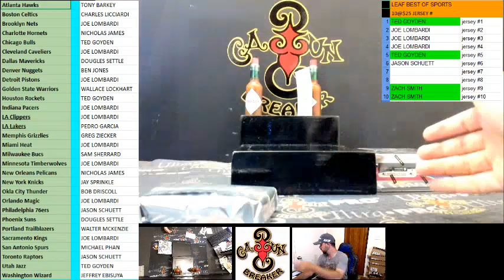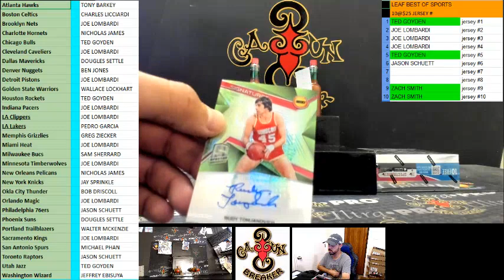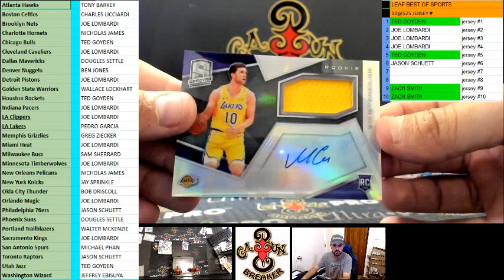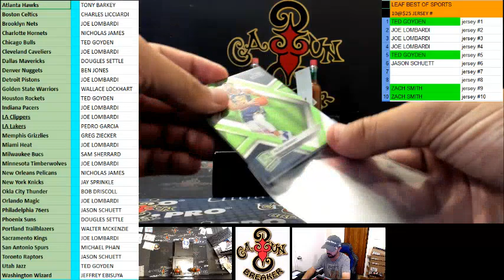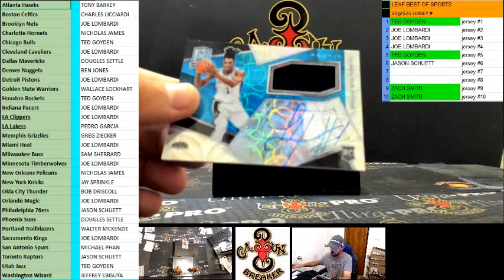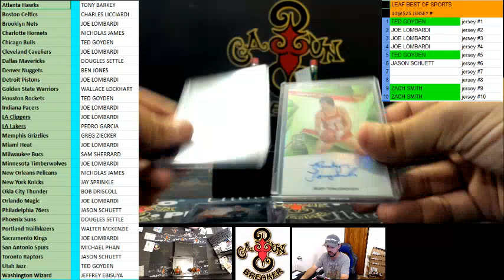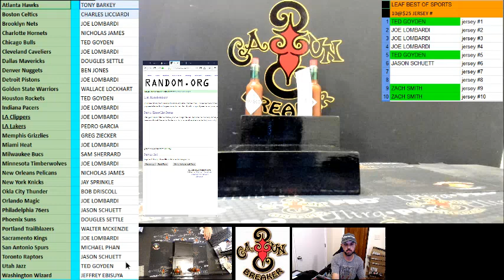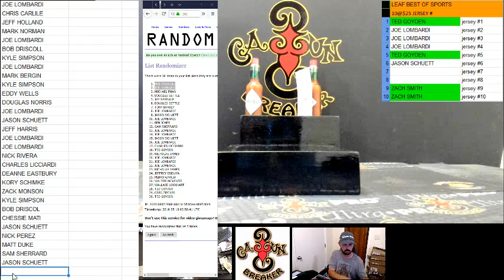CAJUNBREAKER 2018-19 SPECTRA BASKETBALL 2 BOXES(CASE #3) #2 5-17-2019